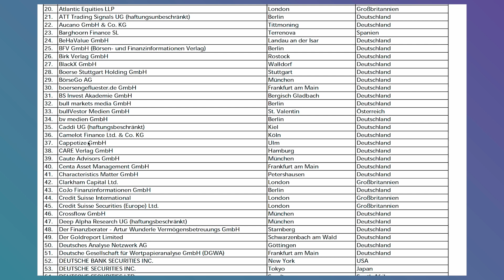Leg dich nicht mit der BAFIN an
Cappetize und das regulatorische Risiko - welchen Auflagen unterliegen wir und sind diese für die Zukunft alle geklärt?

Wir bekommen diese Frage oft in den Gesprächen mit unseren potenziellen Investoren gestellt. Die häufigste erste Aussage ist: „Das regulatorische Risiko mit der BAFIN ist nicht zu unterschätzen“.

Und heute wissen wir, jeder, der dies sagt, hat recht. Auch wir haben die regulatorischen Zwänge während der Konzeption unseres Produkts unterschätzt, sodass uns irgendwann die BAFIN hart auf den Boden der Tatsachen zurückgeholt hat. Mit unserer ursprünglichen Idee wollten wir automatisierte Anlageempfehlungen aussprechen und dafür benötigten wir die Erlaubnispflicht der BAFIN, die nur sehr aufwändig und kostspielig zu erhalten ist. Die erste Nachricht der BAFIN dazu an uns: „Wollen Sie die Erlaubnispflicht angehen oder ihr Geschäft einstellen?“. Wir wollten uns lieber nicht mit der BAFIN anlegen und haben uns für eine Neuausrichtung unseres Produkts, was hauptsächlich das Matching betroffen hat, entschieden.

Also weg von automatisierter, individueller Anlageempfehlung hin zu einer Gleichbehandlung aller Nutzer:innen der App. Dadurch fielen wir nur noch unter die Anzeigepflicht der BAFIN, die weitaus weniger Auflagen enthält und die wir kurze Zeit später erhalten haben. Die BAFIN hat damit unsere App offiziell genehmigt. Dadurch sind wir frei von allen regulatorischen Risiken, was für uns und unsere Investoren ein wichtiger Umstand darstellt. Der Beweis: Nummer 37 in folgender Liste :)

Über die Auseinandersetzung mit der BAFIN, den Umbau des Produkts, wieso das Wort „Empfehlung“ nicht mehr ausgesprochen werden darf und eine Rede von Dominik an das Team, die in Erinnerung bleibt, berichten wir in diesem Video.